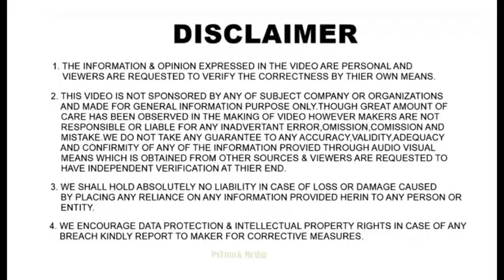Upcoming Cars of TATA Motors in 2021- Malayalam|TATA Gravitas| TATA HBX|Altroz Turbo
©Miracle Media:
All Content used is copyright to Walk With Miracle Media . Use or commercial Display or Editing of the content without Proper Authorization is not Allowed
©NOTE:

1)This video has no negative impact on the original works (It would actually be positive for them)
2)I only used bits and pieces of videos to get the point across where necessary.

About: My self Mansoor Ali from Kasaragod  , and the channel is to share all kind of Auto related videos in Malayalam .

# Vocal: Mansoor Ali
# Mic    : Samsung J5
# Edit   : Adobe Premier pro

ഈ വിഡിയോയിൽ പറയുന്ന എല്ലാ കാര്യങ്ങളും എൻറെ അറിവും കാഴ്ചപ്പാടുകളും മാത്രമാണ്